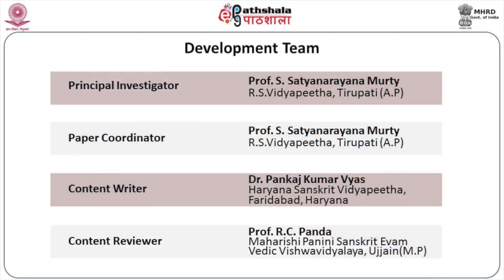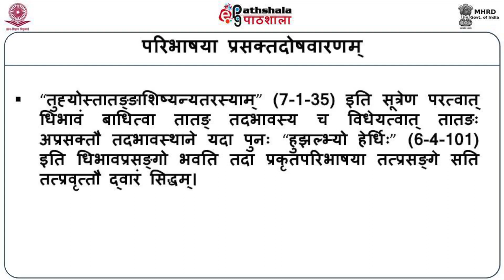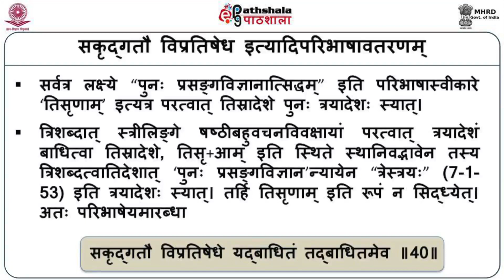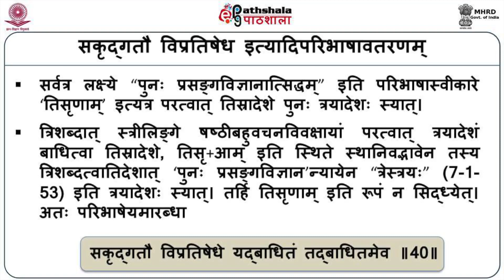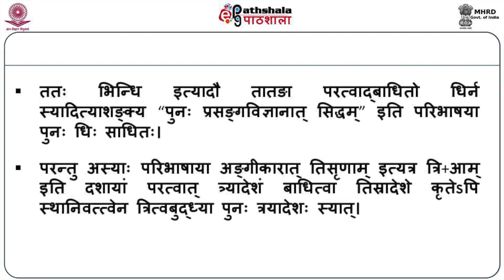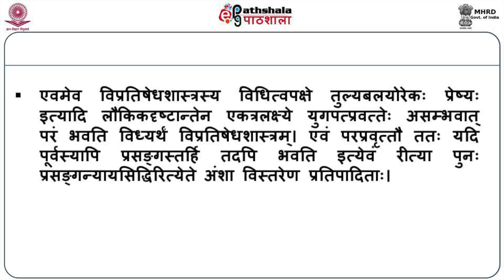34. Purvaparanityantarangapavadanam, Sakrdgatau Vipratisedhe